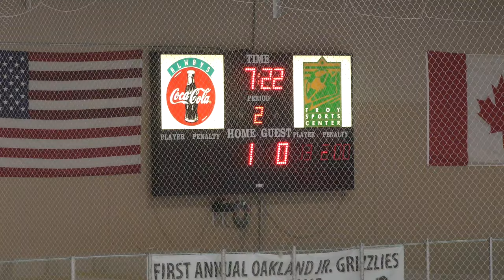Penalty Kill 2 - Troy Goal - USA Eagles vs Troy Sting - 02/27/20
Penalty Kill 2 - Troy Goal
USA Eagles vs Troy Sting - 02/27/20
Final Score: Troy - 3, USA - 1
Troy Sports Center, Troy, MI
LCAHL Playoffs - 1st Round